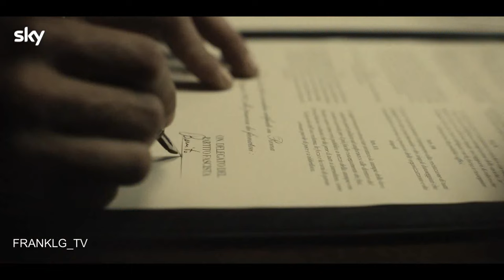M. Son of the Century Trailer SUBTITULADO [HD]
Únete al canal para recibir notificaciones de los próximos vídeos. SINOPSIS:- Mire el avance de la serie Sky Original M. SON OF THE CENTURY, que tendrá su estreno mundial en el Festival de Cine de Venecia del 5 al 7 de septiembre y luego aterrizará en Sky & Now en 2025

M. Son of the Century (2024) Trailer SUBTITULADO
M. Son of the Century (2024) Trailer SUBTITULADO EN ESPAÑOL